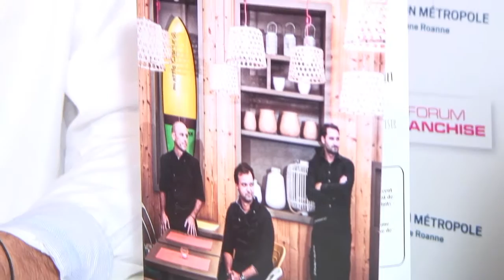Thomas Sibellas - My Little Warung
A l'occasion du Forum Franchise qui s'est déroulé mercredi 19 octobre 2016, Thomas SIBELLAS présente l'enseigne My Little Warung sur l'atelier Flash Franchise